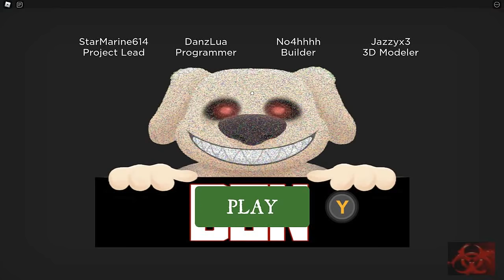Talking Ben All Chapters (1-6) All Cutscenes